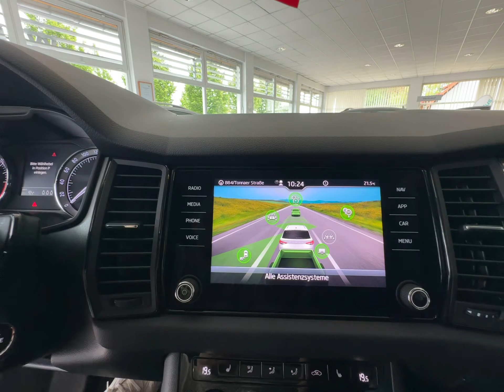Skoda Kodiaq 2.0 TDI DSG Clever+STANDH+PANO+LED+CANTON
Sonderausstattung:
Dachreling eloxiert, Fahrassistenz-Paket: Stau- und Notfallassistent, Metallic-Lackierung, Panorama-Schiebedach elektrisch, Reserverad platzsparend, Sound-System Canton, Zusatzheizung (Standheizung)

Unser Service für Sie:

Zulassungsdienst deutschlandweit